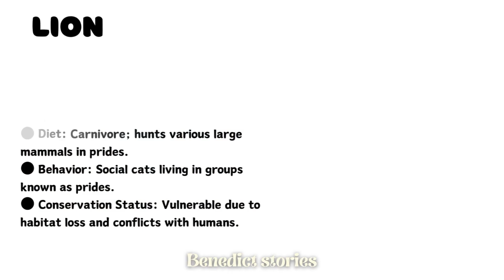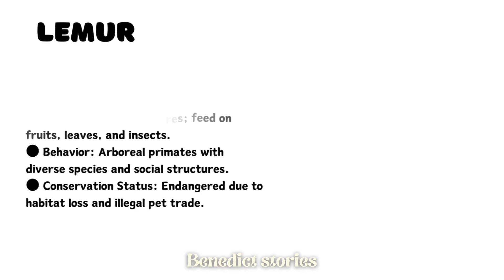Amazing Animals: Explore 'L' Animals - Fascinating Facts & Stunning Images for Learning!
Exploring Fascinating Creatures: A to Z Animal Encyclopedia with Amazing Visuals and Facts!

Welcome to our comprehensive A to Z animal series, an immersive exploration through the mesmerizing world of diverse creatures! Journey through this captivating series, accompanied by stunning visuals and in-depth insights into an extensive array of animals from A to Z. With each episode, delve into the habitats, behaviors, and unique features of these incredible beings. From the agile African Clawed Frog, Xenopus, to the powerful Swordfish, Xiphias, and the fascinating Yellowtail fish, uncover the intricate details of their lives. Encounter the awe-inspiring Yak thriving in the Himalayan ranges and the iconic Zebra adorned with striking stripes. Dive into the fascinating marine ecosystem with the Yellowfin Tuna and Zostera, while exploring the cultural significance of the Zebu. Join us on this captivating journey to witness the marvels of nature's diverse kingdom, accompanied by breathtaking visuals and enriching information in each episode!"

check out other videos by Us